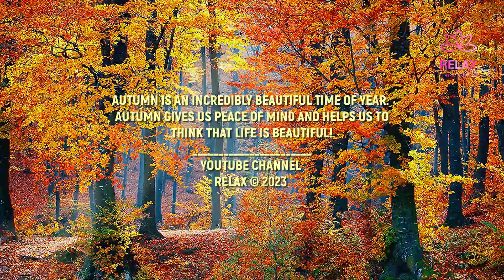Autumn Relax, Beautiful Relaxing Music 🎃🌿🧡Autumn Scenery & Fall Foliage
🎃Of all the seasons, I love autumn the most. No other season can boast such a rich selection of colors. That's probably why many artists who paint nature paintings most often paint autumn landscapes.
🎃Autumn is often called golden, and it's easy to guess why this is the definition and no other. In autumn, the green color of the leaves, bright since spring, turns as if by magic into red copper, green brass, brown bronze, yellow ochre, that is, into various shades inherent in gold. Only autumn can repaint nature like this without brushes and paints to remind us of ourselves.
People call this time of year sad, but I disagree. When you walk through the forest, admiring its beauty and contemplating the amazing splendor created by nature, there is no question of sadness.
That's why, in my opinion, autumn is the best season.
According to the calendar, autumn, like other seasons, has three months. For the most beautiful period - the golden autumn - nature has only a couple of weeks. Then all the leaves will fall off the trees, and you won't see such beauty anymore. It's a pity that we have so little time to admire the different shades of the golden season of autumn. After the rapid fall of leaves, the trees in the forest are still very beautiful. All the fallen golden leaves are still rustling when you wander through them in search of mushrooms or just walking. The fragility of such unique beauty by its nature makes me a little sad. This period is always accompanied by a lyrical mood for me, but I like this state.
The flocks of migratory birds flying south also eloquently confirm that autumn is coming into its own. It's nice to wander through the forest and smell the aroma of fallen leaves. The sun's glare still breaks through the thinned tree crowns in some places. If you look more closely under your feet, you can find mushrooms. They are also very beautiful, with different shapes and colors of caps. Nothing compares if you want to share your impressions after a walk in the autumn forest.
Of course, every season has its own special beauty. But autumn is at the top of this list of seasons. This time of year is luxurious and absolutely unique. It has always given inspiration and inspiration to artists and poets. A large number of poems have been written about autumn, and many paintings with autumnal landscapes have been created. It inspires calmness and, at the same time, delights with its splendor.